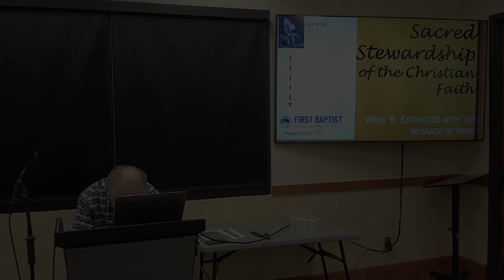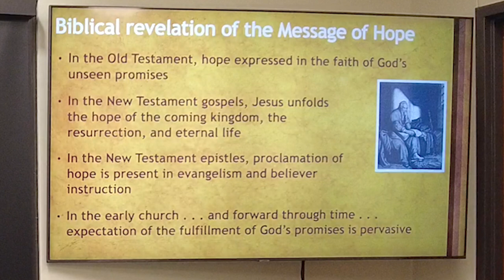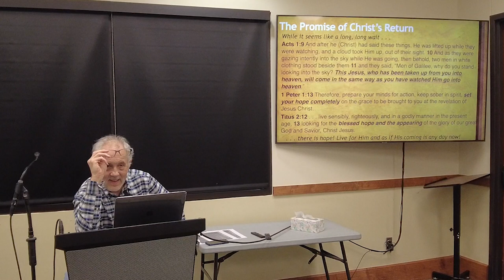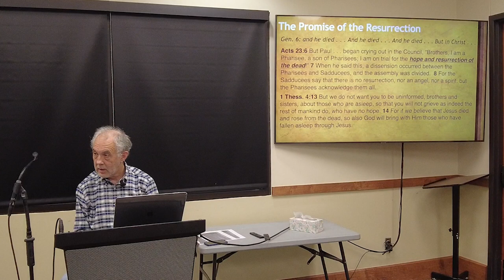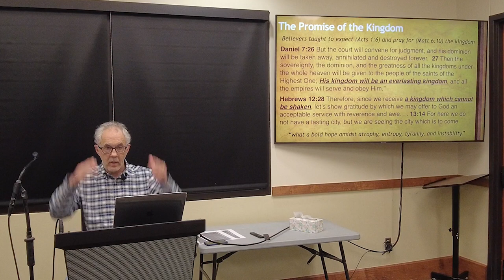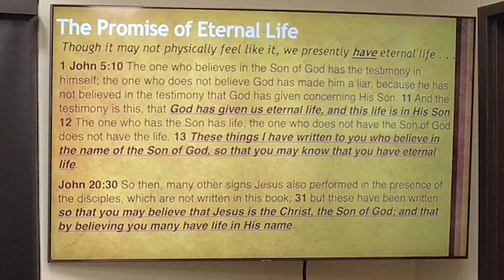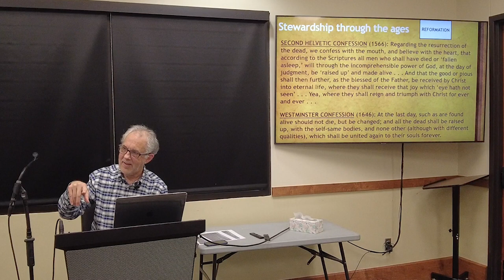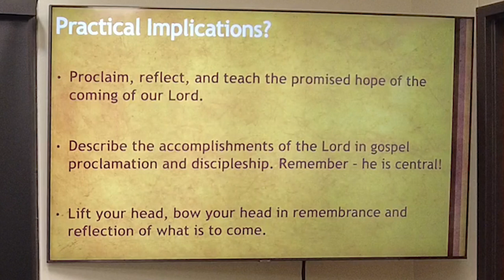Sacred Stewardship | Week 9